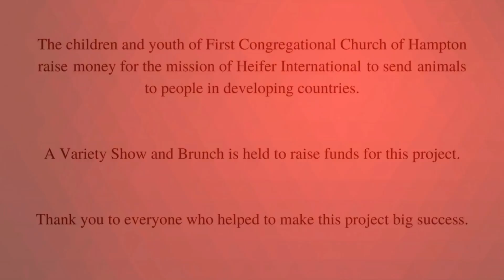FCC Heifer Project Variety Show 2017